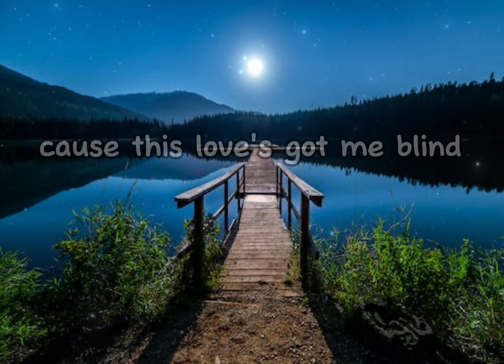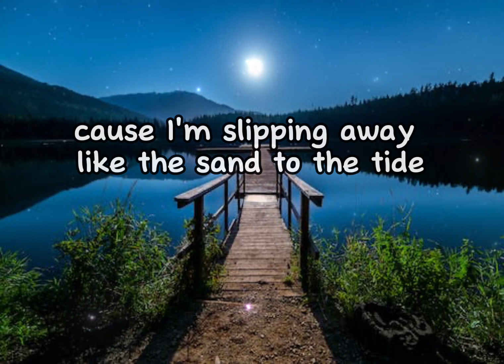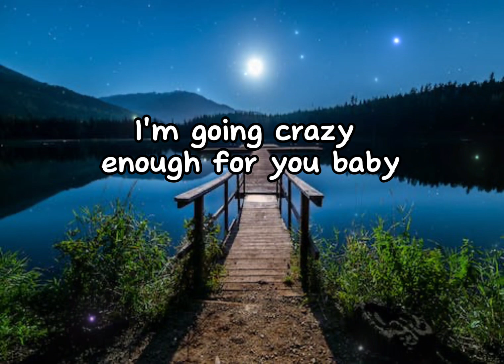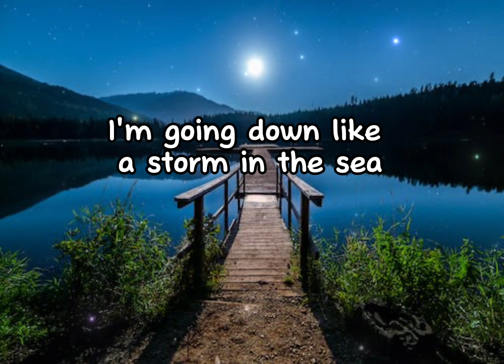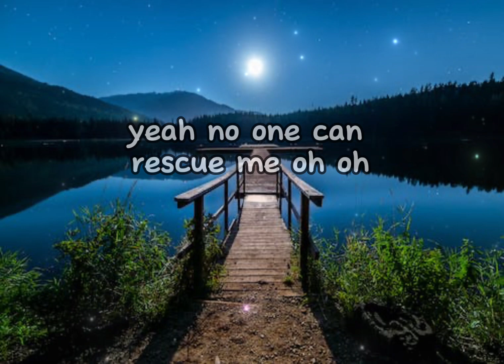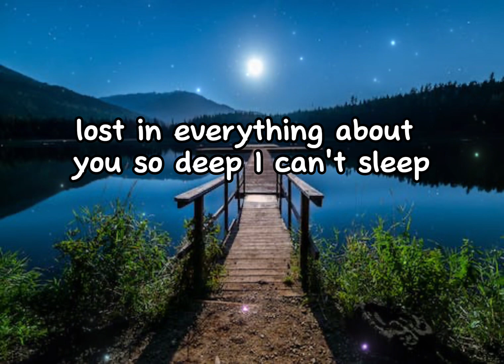Sugababes - Too Lost In You (Lyrics)